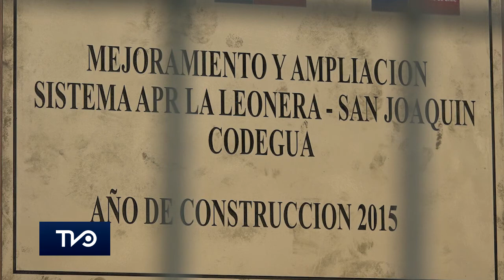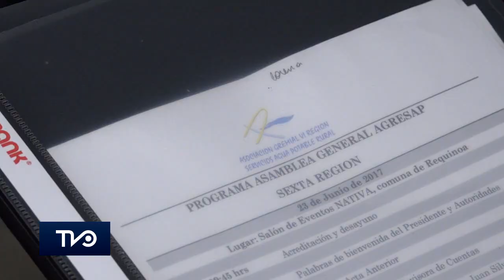APRs recibieron asesorías en conjunto con autoridades regionales en Requínoa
En la comuna de Requinoa se realizó la asamblea anual la Asociación Gremial de Servicios de Agua Potable (AGROSAP), instancia que congrega a 39 servicios asociados, 18 cooperativas y 21 comités con el objetivo de asesorar a sus socios y mejorar la calidad de vida de sus integrantes.